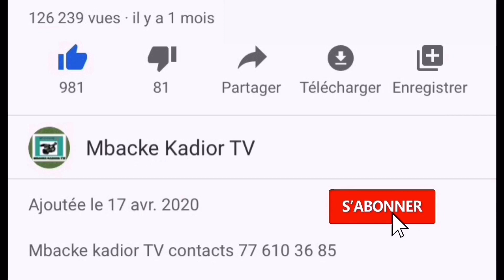🔴 URGENT Jaangat Babacar fall thi gouvernement bou bess bi…